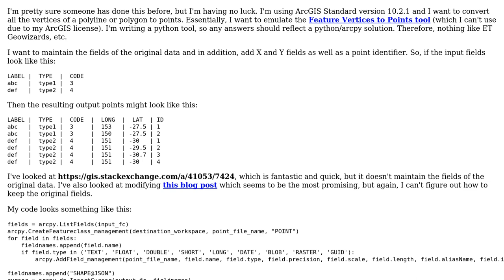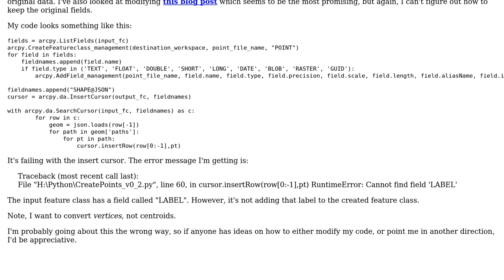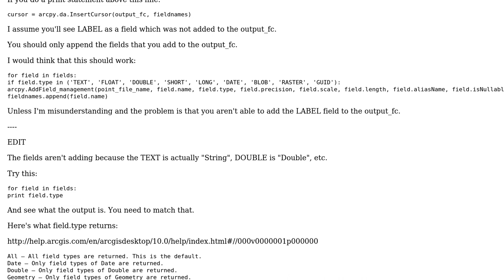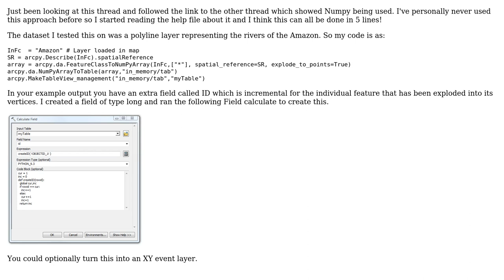GIS: Converting Vertices of Polylines and Polygons to Points and Maintain Attributes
With thanks & praise to God, and with thanks to the many people who have made this project possible! | Content (except music & images) licensed under CC BY-SA | Music | Images & others | With thanks to user ianbroad user Hornbydd user Fezter and the Stack Exchange Network Trademarks are property of their respective owners. You are responsible for your own actions.